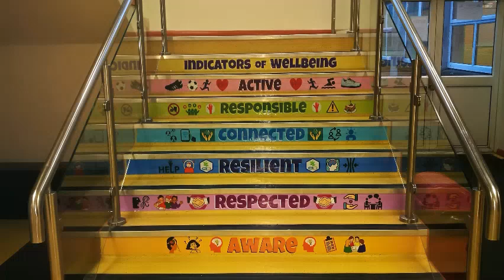Principals Address 2020